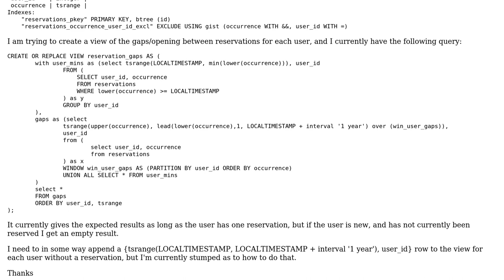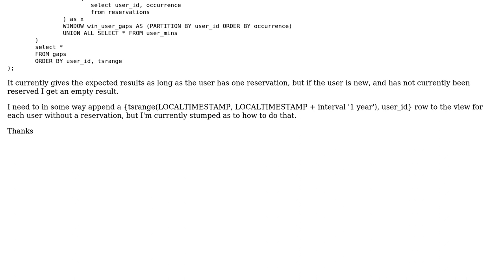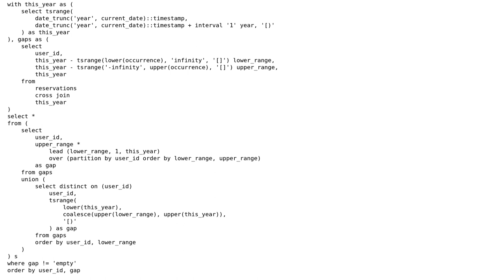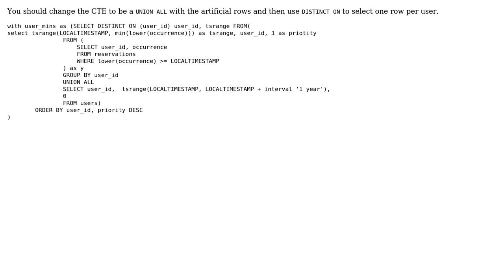Postgresql: Gaps Between tsranges, empty set (2 Solutions!!)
Postgresql: Gaps Between tsranges, empty set

With thanks & praise to God, and with thanks to the many people who have made this project possible! | Content (except music & images) licensed under CC BY-SA | Music | Images & others | With thanks to user Peck user Jakub Kania user Clodoaldo Neto and the Stack Exchange Network Trademarks are property of their respective owners. You are responsible for your own actions.